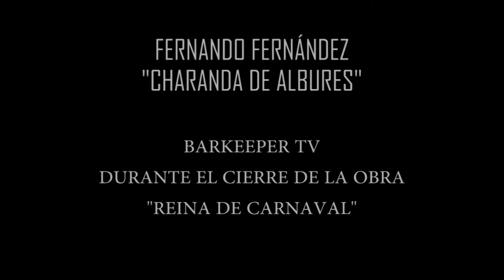Entrevista con Fernando Fernández Charanda de albures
Durante el cierre de temporada de la obra de teatro "Reina de Carnaval" tuvimos la oportunidad de entrevistar a Fernando, quien nos presenta la "Charanda de albures" y su proyecto Barkeeper-TV conozcan más en: